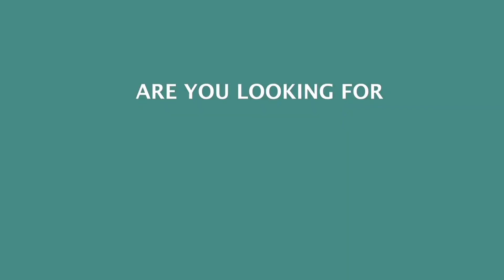Flat For Sale 2BHK at low cost | 100metres to National Highway | 850sft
Flat Details:-👇
Only 100 mts from national highway
3km towards anakapalli
At sirisapally bus stop...prime location
8 years old apartment
North facing
Bike & carparking
Second floor
850 sft
Registered
SBI Bank loan also available
Price 22 lacks only
2bhk flat
from gajuwaka 19km
lankelapalem 10km

vizag,
gajuwaka house for sale,
individual houses in vijayawada for sale,
visakhapatnam house for sale,vizag house for sale 2022,house for sale in vizianagaram,house for sale Visakhapatnam,
,house sale in visakhapatnam,independent house for sale in vijayawada,visakhapatnam,individual house,swathi estates,individual house for sale in chennai,individual house for sale in hyderabad,
vizag houses for sale,
vizag independent house for sale,vizag flats for sale,
flat for sale in vijayawada,
flats in vizag for sale,
house for sale vijayawada,houses in vizag for sale,
vijayawada house for sale
flat for sale in hyderabad,
flats for sale in vizag,
house sale vijayawada,
houses for sale in vijayawada,
new house,
plot for sale in visakhapatnam,
red sandalwood tree,
vizag city,
vizag villas for sale,
chennai house for sale,
flats for sale in vijayawada,
houses for sale in rajahmundry,independent house in vizag,
villa for sale in vizag,
visakhapatnam, independent house sale,
vizag home properties,
vizag lo house for sale,
vizag properties,
2 bhk flat for sale in kukatpally,
2bhk flat sale in hyderabad,agriculture land for sale in telangana,aptidco houses latest news,
designer blouses for sarees,east facing house,flat for sale vizag,flats for sale in chennai,flats for sale in manikonda,
flats for sale in manikonda below 50 lakh,
guntur houses for sale,
house for sale in anakapalle,house for sale in bhimavaram,
individual houses in vizag for sale,kurmannapalem house for sale,land for sale in chennai,let's create wealth,
visakhapatnam house for sale,
maheshwaram real estate
move,
pendu farms vizianagaram,
commercial plot for sale in hyderabad,commercial property for sale in vijayawada,cutting,
dandiya sticks making at home,
development waterfalls,
duplex home,dussehra decoration ideas for home,